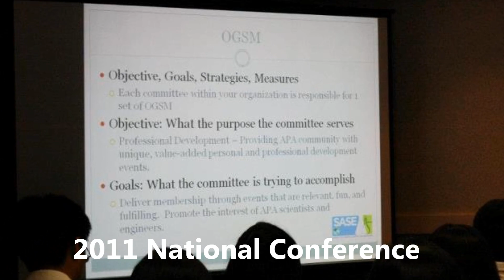2012 Society of Asian Scientists and Engineers (SASE) National Conference and Career Fair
Now you have the chance to attend the 2nd Annual National Conference and Career Fair specifically for Asian-heritage engineers and scientists! SASE's 2012 event starts with a full day of workshops, career panels and keynote speakers. The second day features the Annual Career Fair.